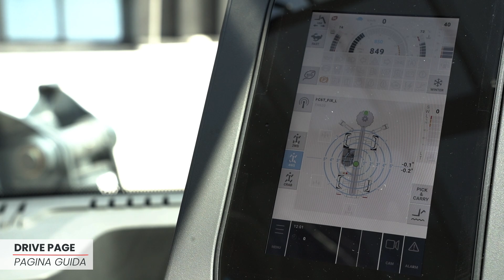MagniTips TH | Touch-screen monitor & MCTS onboard system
RTH and TH Magni technology at your fingertips!
In the new MagniTips episode, we show you all the pages of the touch-screen monitor and MCTS on-board system, key tools for improving efficiency and operational safety.